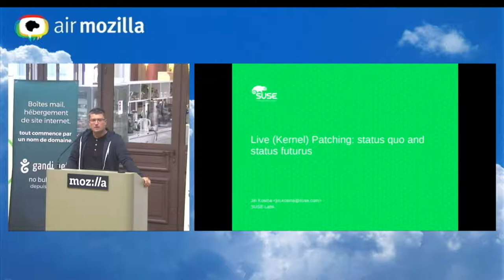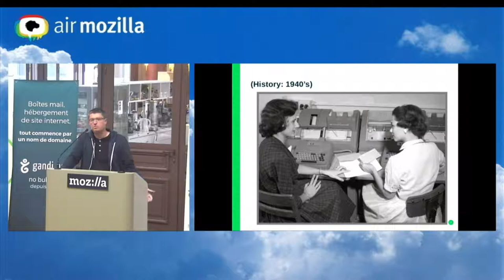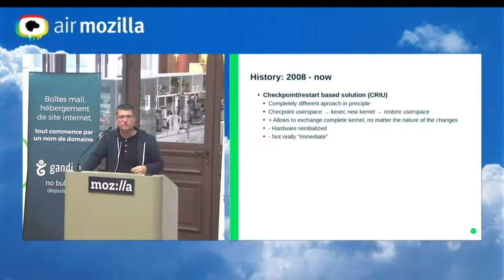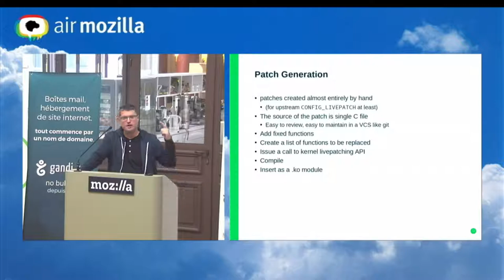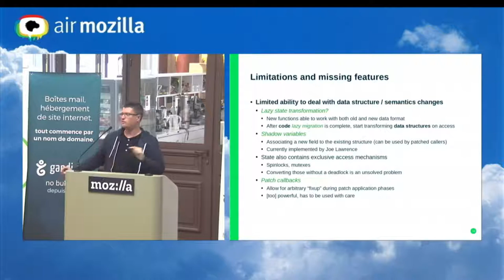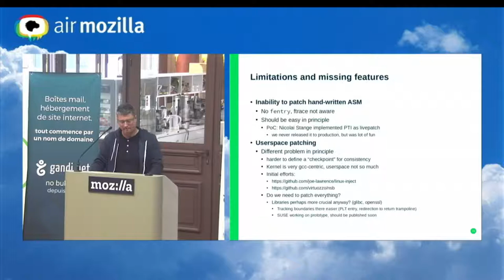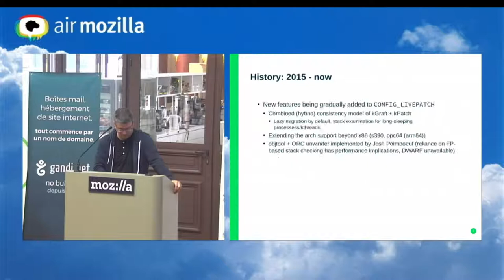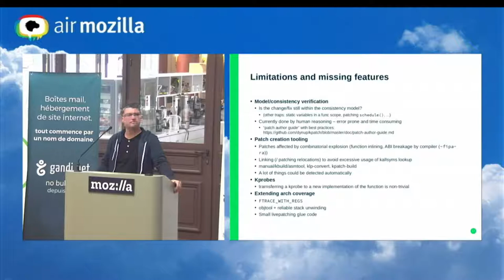Kernel Recipes 2018 - Live (Kernel) Patching: status quo and status futurus - Jiri Kosina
The purpose of this talk is to provide a short overview of the current live patching facility inside the linux kernel (with a brief history excursion), describe the features it currently provides, and most importantly things that still need to be implemented / designed.